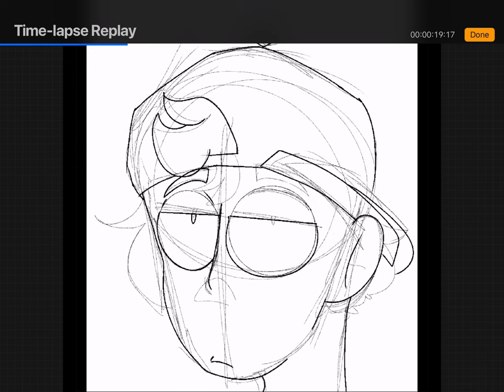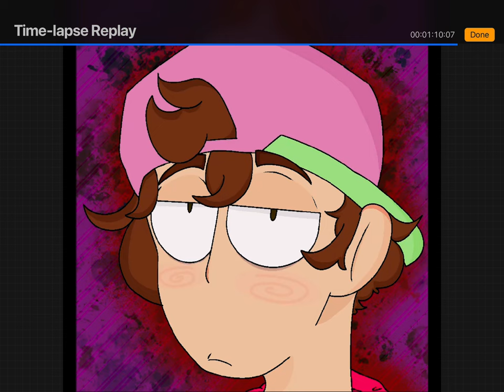Speed paint…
I did a speed paint and decided to post it or whatever. I’ve decided to post it for no specific reason whatsoever.

Everyone please stay safe out there.